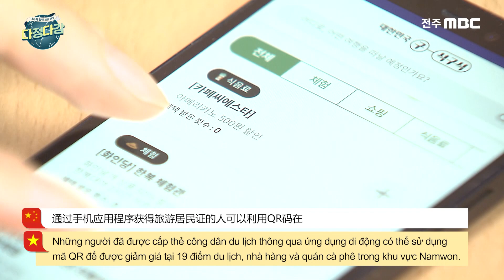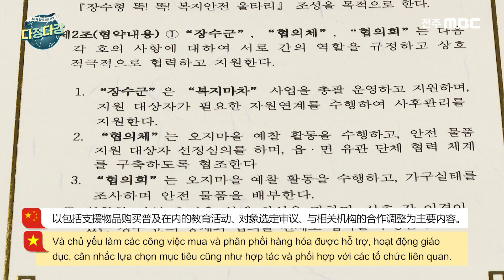[다문화자막뉴스] 전라북도 지역소식 Tin tức địa phương 地区新闻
[다문화자막뉴스] 전라북도 지역소식
[Bản tin phụ đề Đa văn hoá] Tin tức địa phương
[多文化字幕新闻] 地区新闻